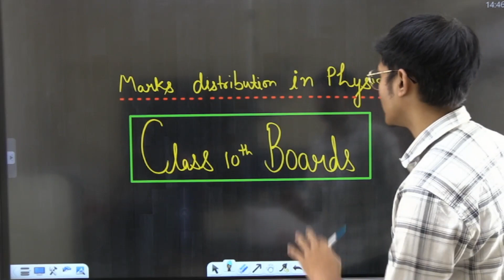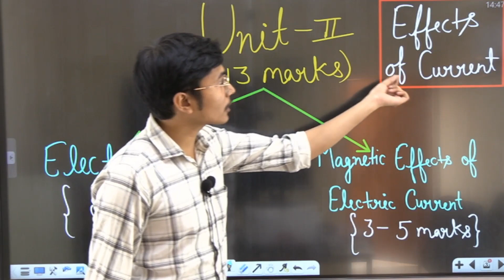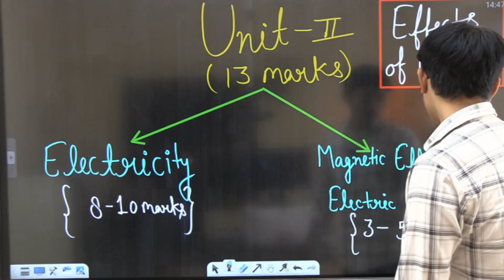Physics Science Marking Scheme | Class 10 CBSE 2024 | AJ Sir Kelvin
✅FREE CLASS 10 FORMULA SHEET 📢📢KELVIN BIG ALERT for BOARD EXAM, 2024
📌🤑 FOR FREE (TEST SERIES ,SAMPLE PAPER ,PYQ ,IMPORTANT QUESTIONS) 📲PDF KINDLY REGISTER THE KELVIN LIVE APP BY THIS 🔥🔥 📲PDF's of all YT sessions are available(Free of Cost) only on MAGIC BOX 🌐Download Now

Welcome to KELVIN 10 & 12, the ultimate destination for class 10 & 12 students preparing for board exams! Our engaging videos on Mathematics, Science, English, and Social Studies, Coupled with interactive resources, will help you excel in your academic journey.

📢Fill the form to get Free Career Counselling by our Experts

✅NCERT solutions for 10 & 12